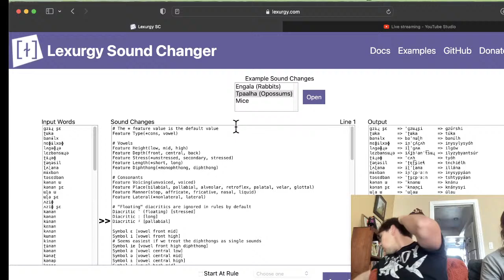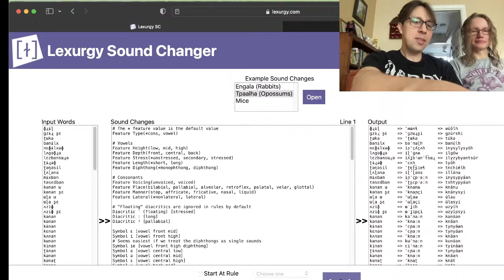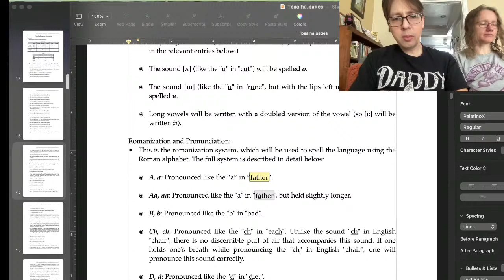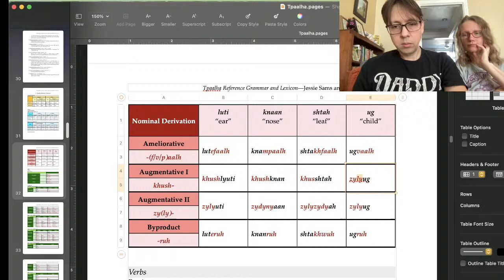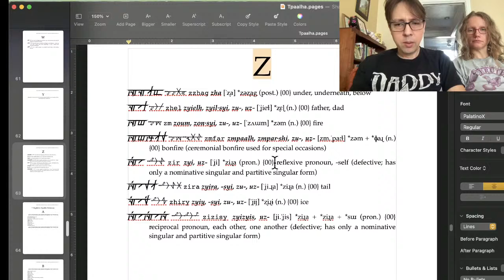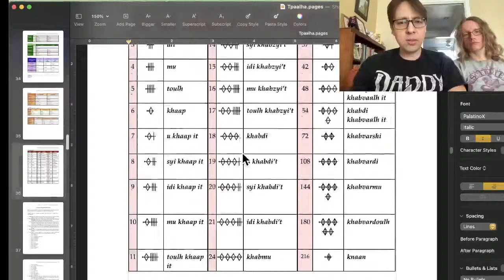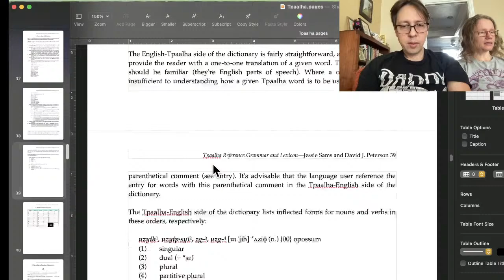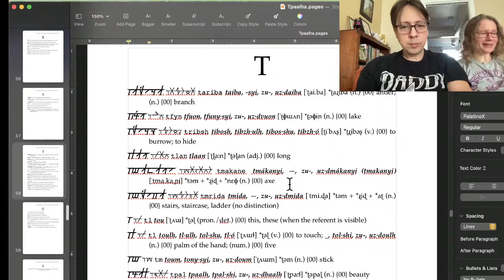LangTime Studio, Special Episode 6: Lexember to Remember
Today we create some Lexember words for Tpaalha!